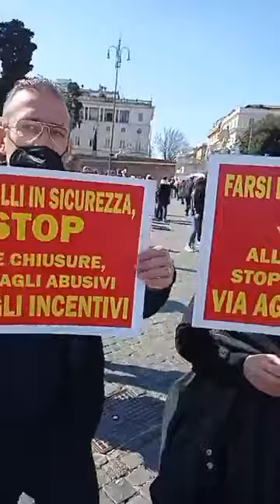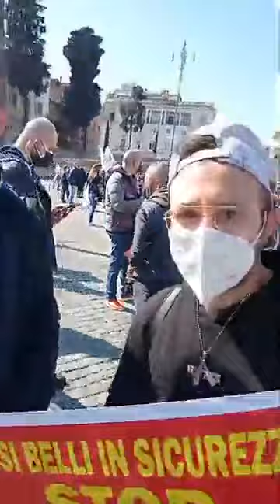Manifestazione Roma Partite IVA Intervento Mauro Salerno